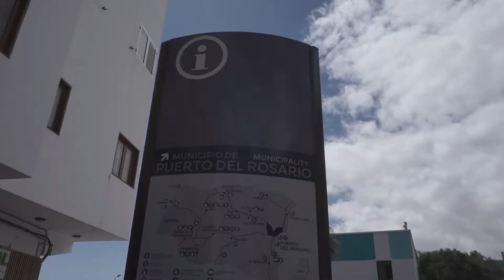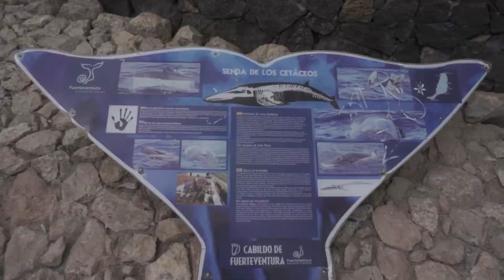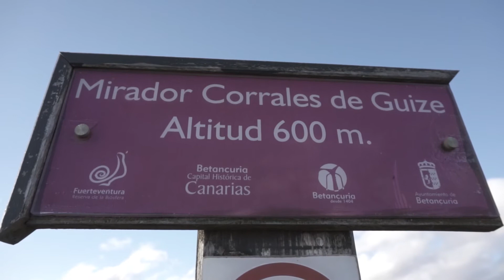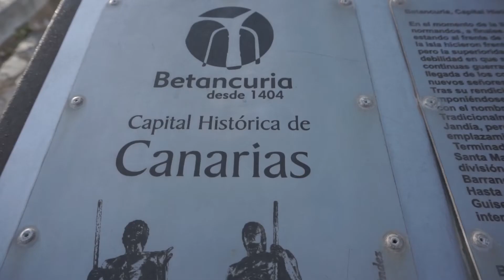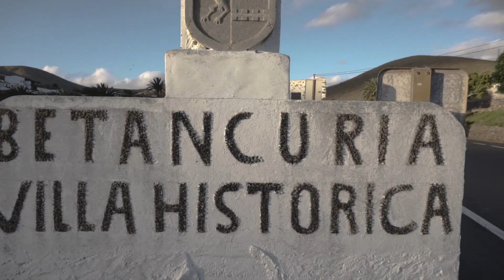Fuerteventura ep2!!! il viaggio continua!!!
Bene accattoni oggi esce il secondo capitolo della nostra avventura a Fuerteventura!!!